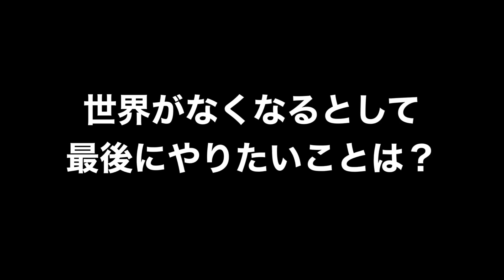REVIVEに100の質問！その②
改めてREVIVEをもっと知ってもらおうという事で
100の質問に答えてみたやつです

(編集 : としや)